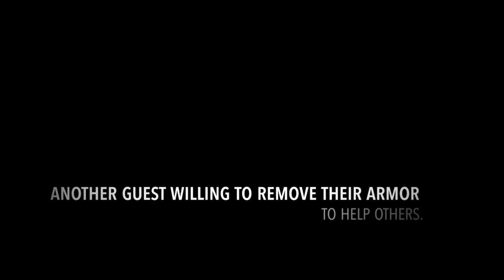IRONMAN: One of the first-ever athletes to finish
Making the final decision to compete in the IRONMAN starts with a bunch of uncomfortable choices. Choices that may change your life forever.

Author and Business Owner Doug Davidson recently appeared on the Unarmored Talk podcast and shared how he became one of the first-ever athletes to finish the IRONMAN® Triathlon World Championships in Hawaii in 1982. He swam 2.4 miles in the Pacific Ocean, cycled 112 miles through the lava fields on the Big Island, and ran 26.2 miles.

Please purchase and read, "Power from the Heart" to learn more about how Doug uses the power from his heart to heal and thrive through many life challenges.

Listen to the Unarmored Talk podcast on Apple Podcasts or your favorite podcasts platform.

Thank you for supporting the Unarmored Talk podcast hosted by Sergeant Major (Ret.) Mario P. Fields!